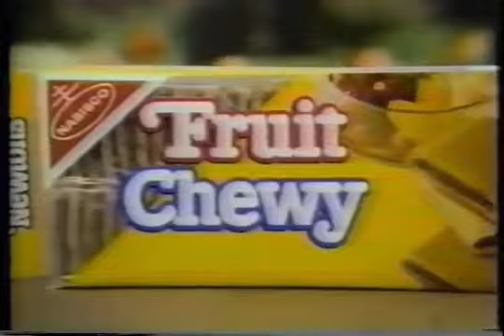1981 83 Commercials NEW FM to WNEW Channel 5